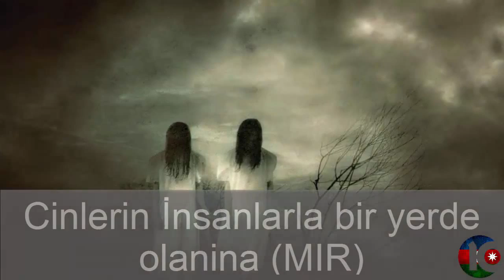Cinler hakkinda bilmediyiniz 10 bilgi